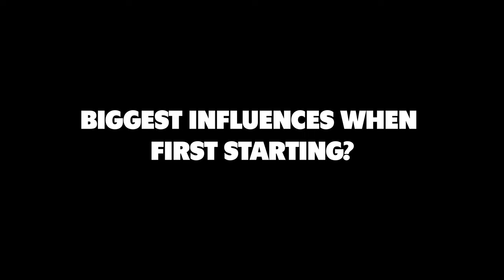PRO VS PRO SPEC? 10 QUESTIONS- BEN HOBSON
Sit down with BC Racing team member Ben Hobson as we pick his brain about.

-Pro vs Pro Spec?
-S-chassis vs. RTR Mustang?
-Adapting to the new RTR
& More!